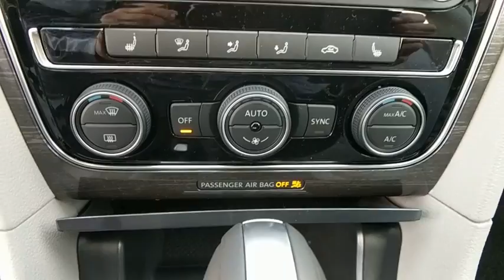2018 Volkswagen Passat Baltimore, Catonsville, Laurel, Silver Spring, Glen Burnie MD V80128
2018 Volkswagen Passat 2.0T SE w/Technology - Stock#: V80128 - VIN#: 1VWBA7A36JC011749